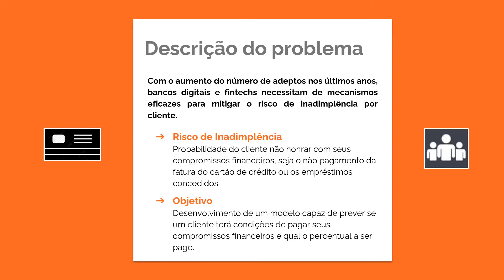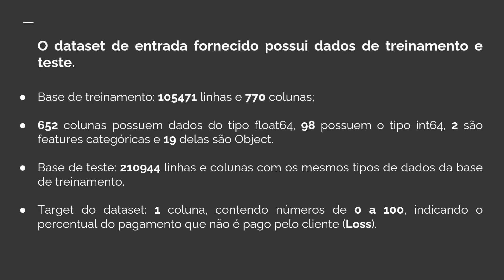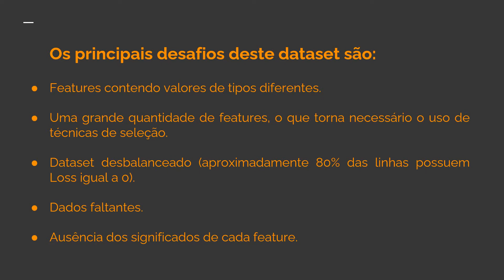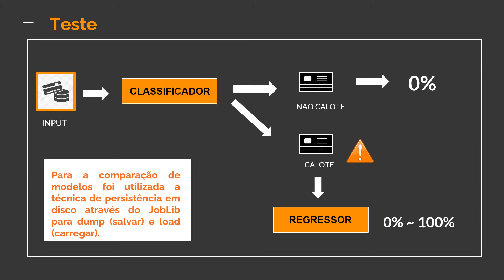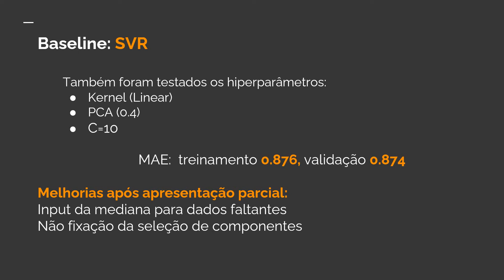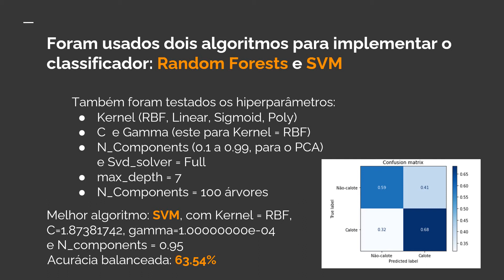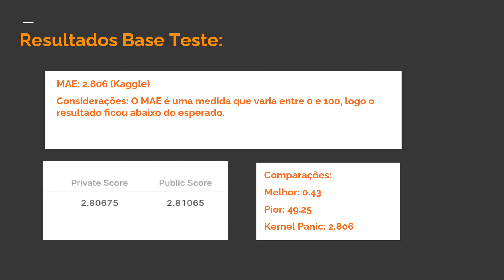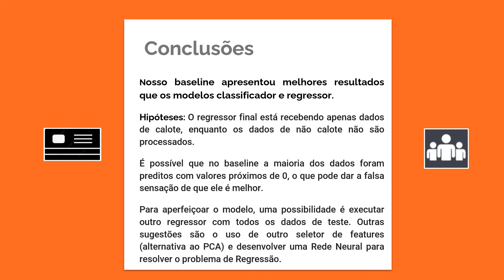Loan Default Prediction - Kernel Panic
Projeto: Loan Default Prediction
Grupo: Kernel Panic